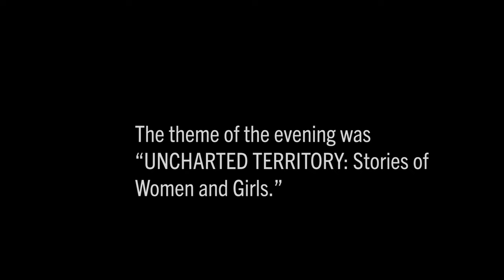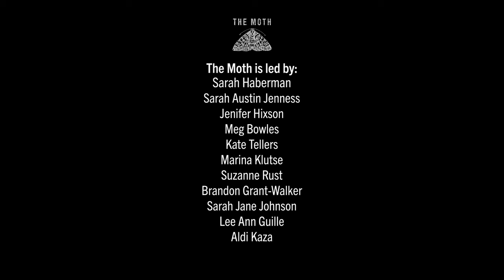Daniela Llerena | Genesis | NYC EDU Kate Spade Foundation Showcase October 2022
Daniela Llerena tries to get her parents to understand anime.

This story was originally recorded at The Culture Lab in New York, NY

The Moth Education Program works with young people and educators to build community through storytelling workshops, performances and innovative resources.

To learn more about The Moth Education Program, including our workshops and programs for educators and students